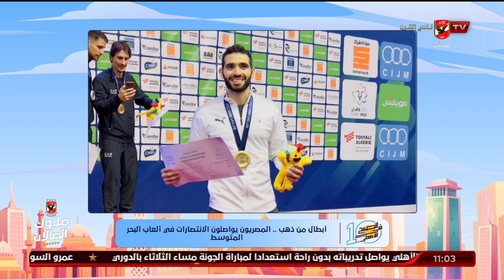دينا نبيل الناقدة الرياضية توضح الدروس المستفادة من دورة ألعاب البحر المتوسط الحالية | 10 الصبح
دينا نبيل الناقدة الرياضية توضح الدروس المستفادة من دورة ألعاب البحر المتوسط الحالية | 10 الصبح في الأهلي